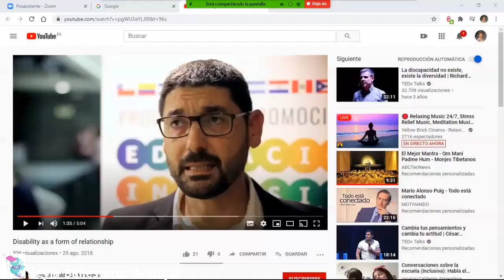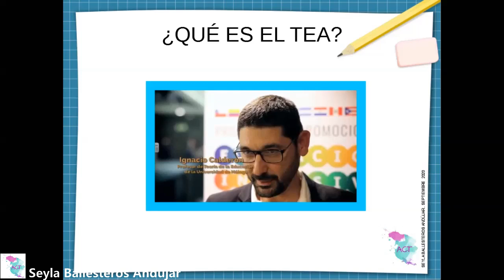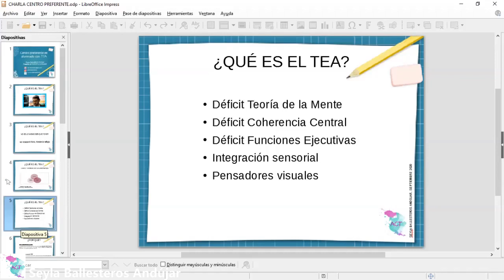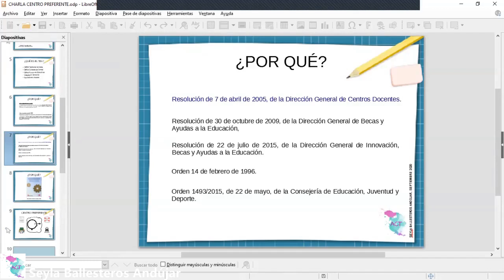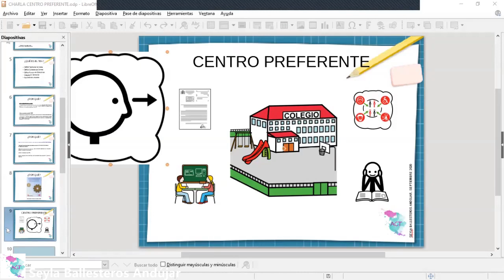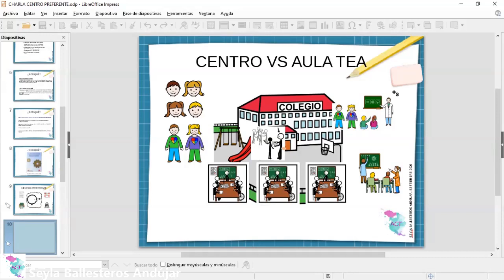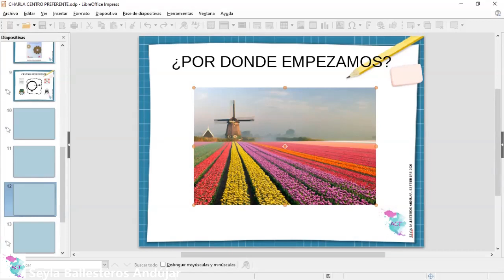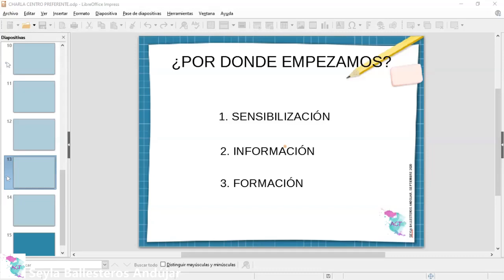Centro Preferente: ¿Por dónde empezar?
En esta charla hablamos de los puntos claves para ser centro preferente. La legislación que ampara este proyecto de inclusión y por dónde empezar en el primer año.